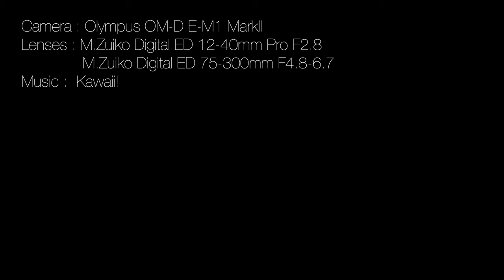Ibusuki Hot Spring - 4K 指宿温泉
Ibusuki Onsen, hot spa is located in southern part of Kagoshima pref, Kyushu.  Ibusuki is famous for sand steamed hot spa.   I experienced actually and it was amazing.  The hotel that I stayed provided sand steamed hot spa inside and there are couple of sand spa facilities in Ibusuki area.
Did "Segodon" 西郷どん, experience sand hot spa as well? I don't know.
指宿温泉は鹿児島県の南部に位置します。指宿温泉と言えば、砂蒸し風呂が有名です。私も体験しましたが、体の芯から温まり、とても良い気持ちになります。私が宿泊したホテルは室内に砂蒸し風呂があります。市内には他にもいくつか砂蒸し風呂を体験できる場所があります。西郷どんも砂蒸し風呂に入ったのでしょうか。